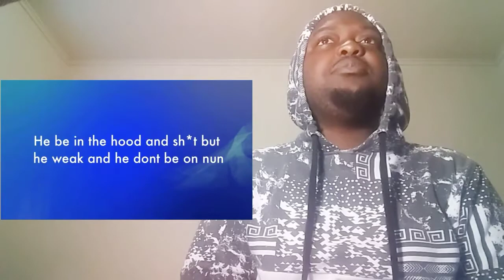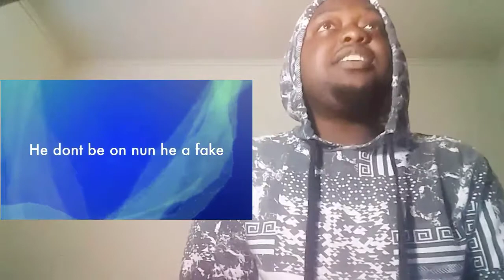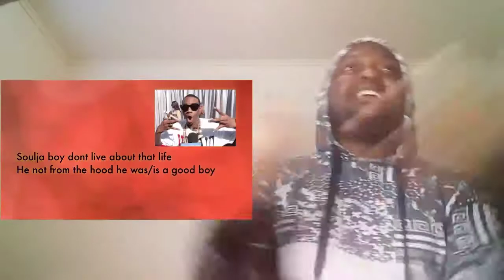Rappers That Don’t Live What They Rap About | REACTION